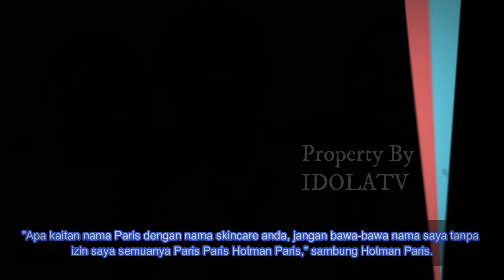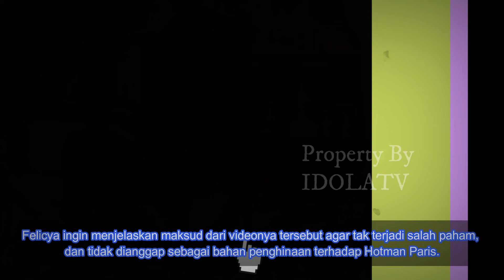Heboh! Felicya Angelista Kena Somasi, Karna Parodikan Hotman Paris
Publik kembali dibuat heboh lewat aksi Felicya Angelista yang berdandan dan memparodikan gaya pengacara kondang Hotman Paris. Melihat hal tersebut, Hotman Paris melayangkan somasi untuk Felicya dan membagikannya dalam postingan Instagram.

Bermula dari makeup challenge dan membuat konten lucu-lucuan, Felicya Angelista justru malah disomasi dan membuat Hotman Paris kesal. Penasaran seperti apa somasi yang ditunjukan untuk Felicya?